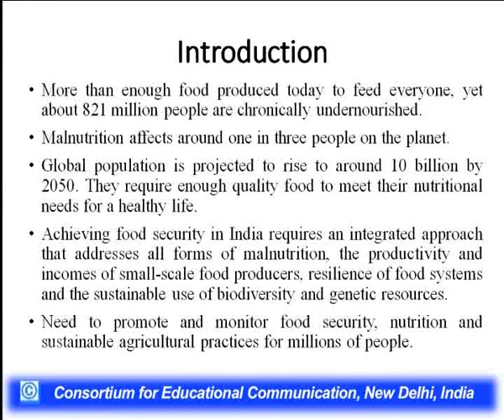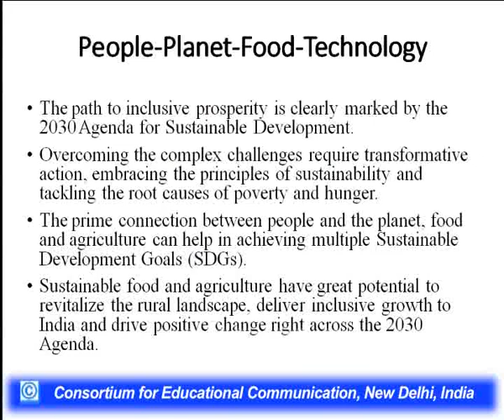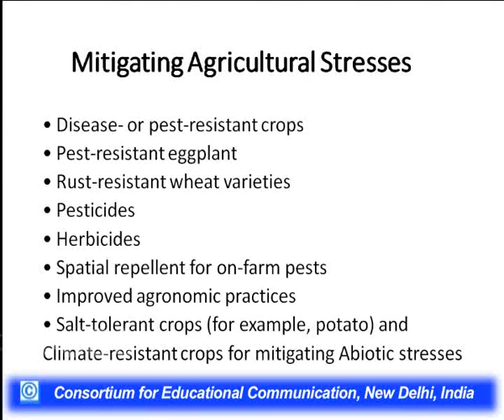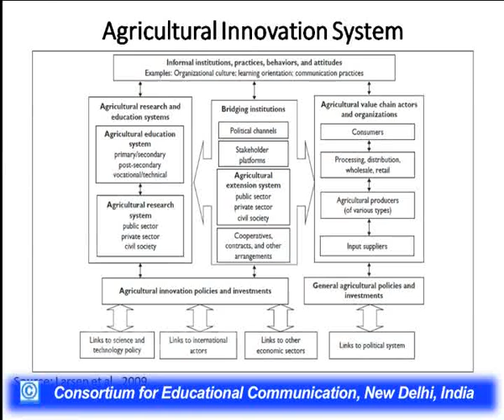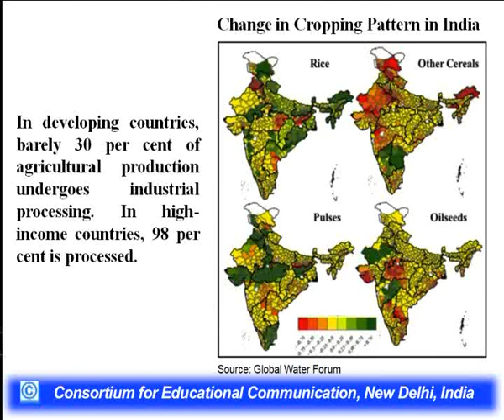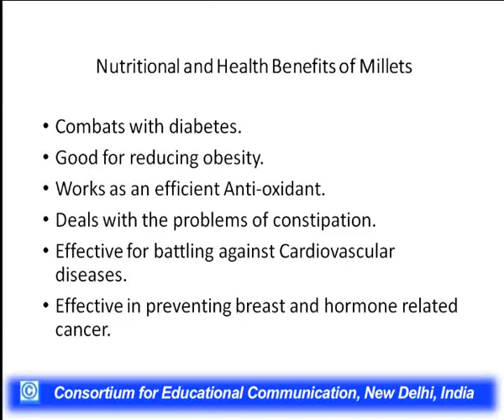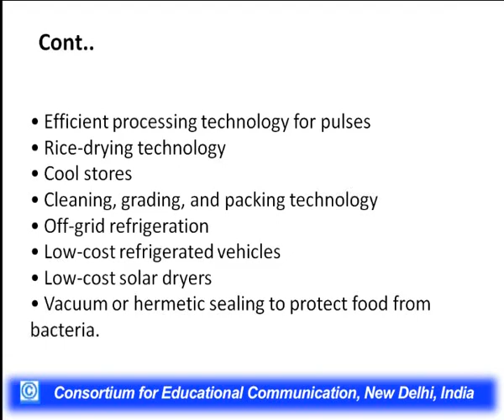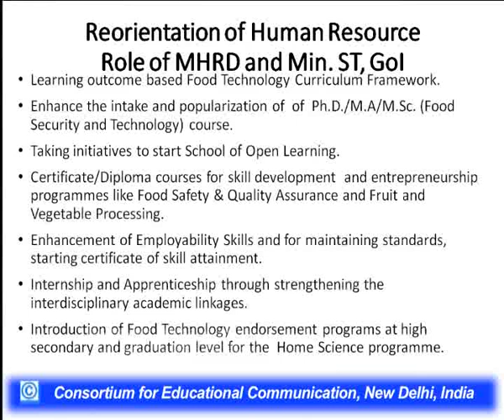Food and Nutritional Security for Sustainability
This Lecture talks about Food and Nutritional Security for Sustainability